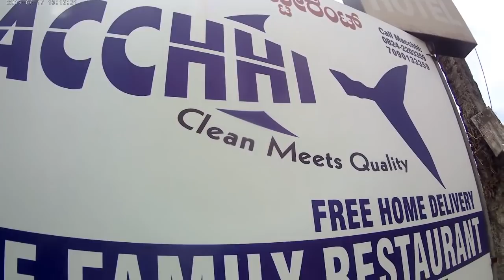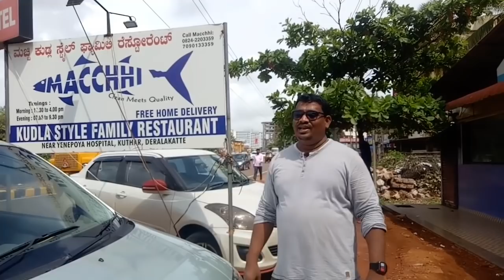mangalore machi hotel குண்டு சோறும் அயில மீனும் ஆஹா ருசி அருமை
mangalore machi hotel குண்டு சோறும் அயில மீனும் ஆஹா ருசி அருமை kudla style macchhi hotel fresh fish meals best fish hotel in Mangalore
Location : Mangalore derallekatte macchhi hotel